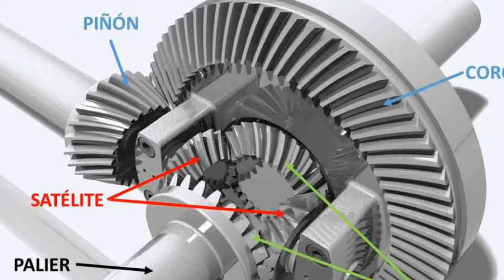INVERSIONES "APURE-🚘-CAR'S" Lago Agrio Sucumbios Ecuador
INVERSIONES "APURE-🚘CAR'S"

Servicios:
⭐Mantenimiento y Reparación de Vehiculos:
➡Suspension y Tren Delantero.
➡Reparación de Cajas y Coronas.
➡Reparación de Motores Diesel y Gasolina.
⭐Servicio de Lavado:
✔Express.
✔Completo.
⭐Cambio de Aceite.

Atendido por sus Propietarios.
HERMANOS 👬 OJEDA.

🌎Visitanos. Barrio San Francisco Calle 12 de Febrero y Rio Bamba
Lago Agrio - Sucumbios - Ecuador.